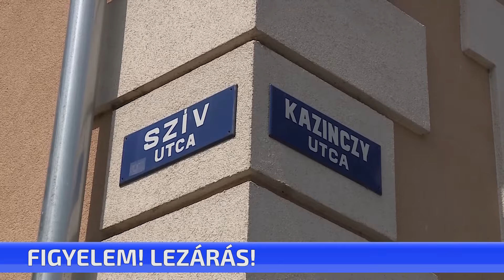Figyelem! Lezárás!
Családi és pályaorientációs napot tartanak holnap a Református Általános iskolában és annak környékén. Ezért szombaton reggel hat órától 17 óráig lezárják a Kazinczy utca Kossuth tér és Szív utca közötti szakaszát.